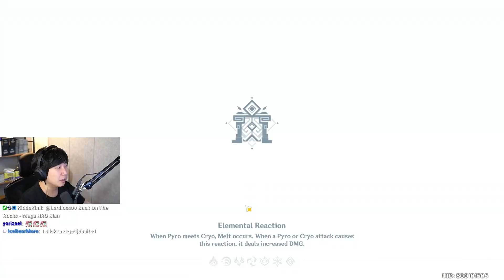YOIMIYA BANNER WHEN?